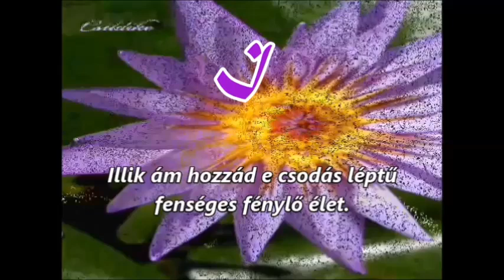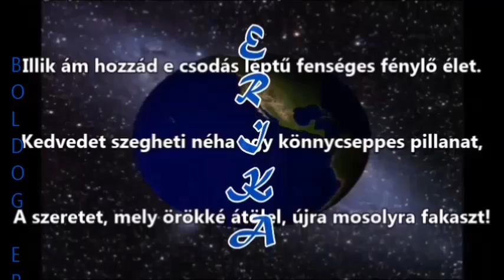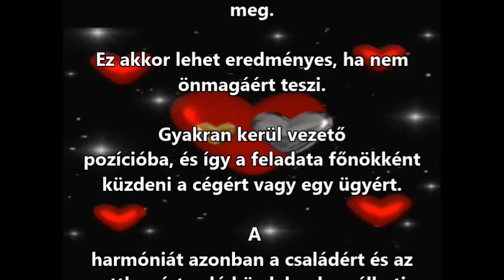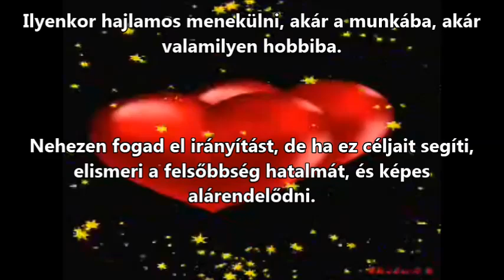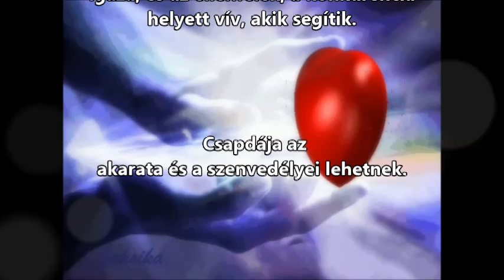Névnapi köszöntő Erika napra. Happy Name Day!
Nagyon szépen köszönöm a kedves látogatást! Nagyon örülök, ha kedvedet lelted benne! Hálás köszönetem a kedvelésért és a feliratkozásért! Öleljen az áldott szeretet szerencsét!
Névnapi verses köszöntők.